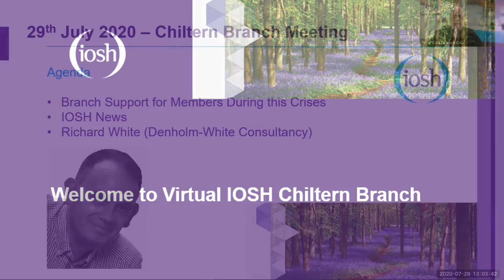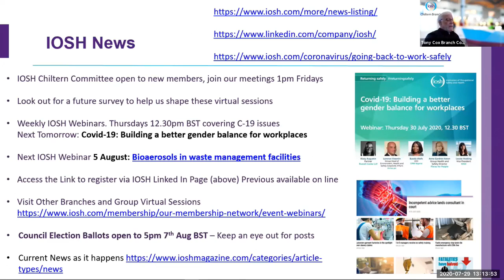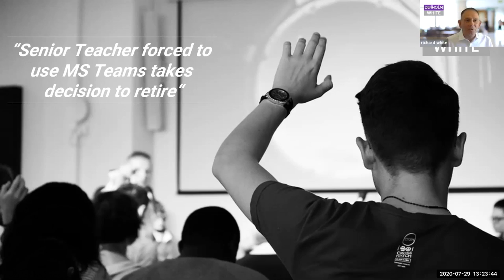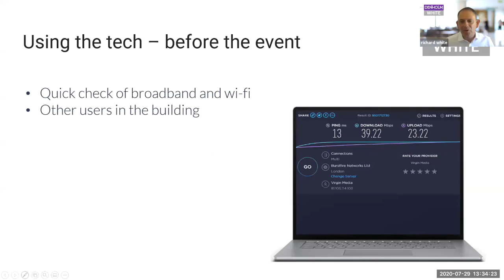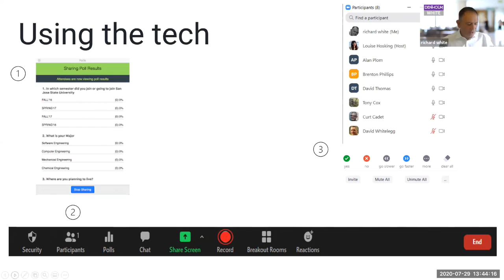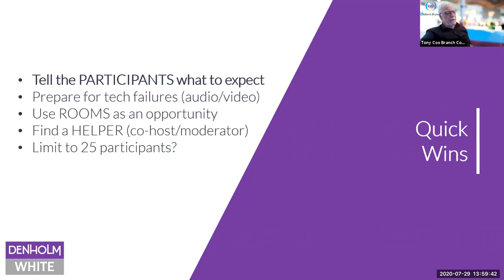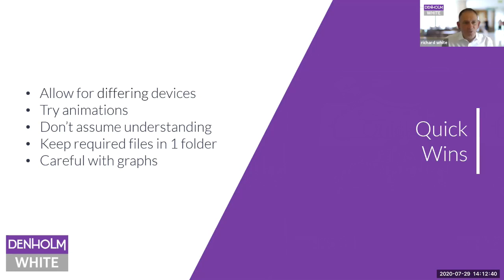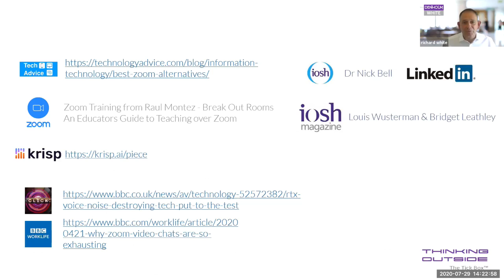IOSH IOSH Chiltern Branch virtual session July 2020 Practical Mobile Learning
Chiltern branch virtual session July 2020 Practical Mobile Learning with Richard White with Intro from Tony Cox

Learning
Blending learning
Distance learning
google hangouts
Zoom
Microsoft Teams
Health and safety
IOSH